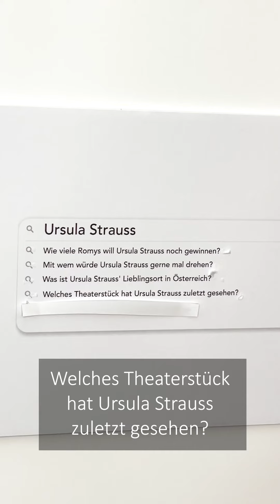5 Fragen an... Ursula Strauss · Deutscher Filmpreis 2022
Wir stellen 5 zackige Fragen an unsere nominierten Schauspieler:innen.

Ursula Strauss war im Rahmen des Deutschen Filmpreis 2022 in der Kategorie Beste weibliche Hauptrolle für den Film LE PRINCE nominiert.